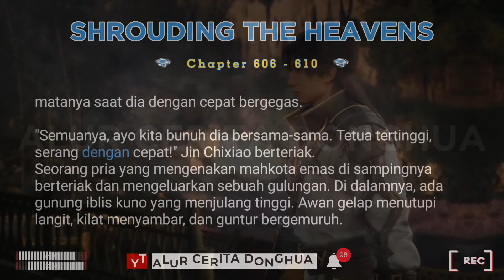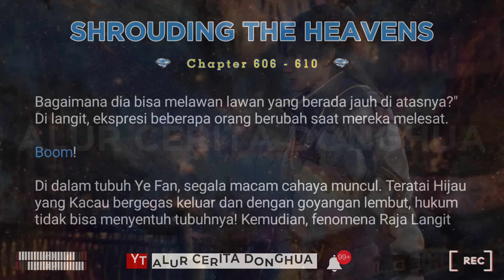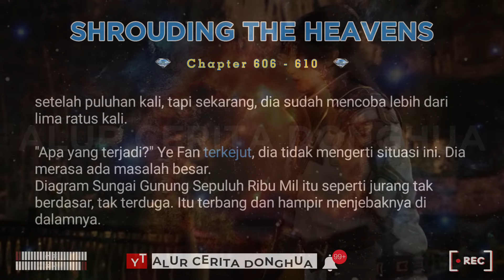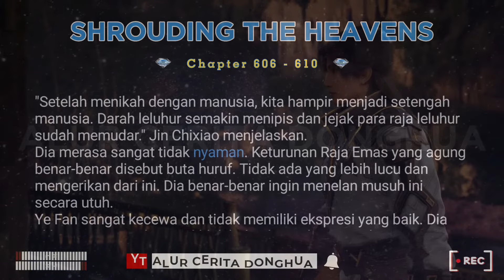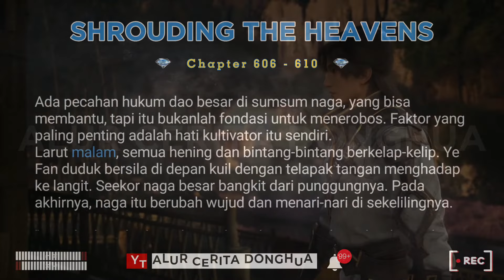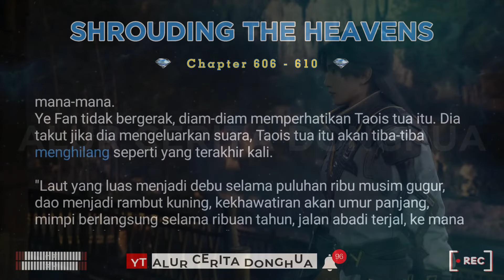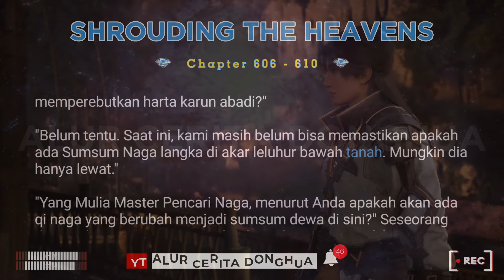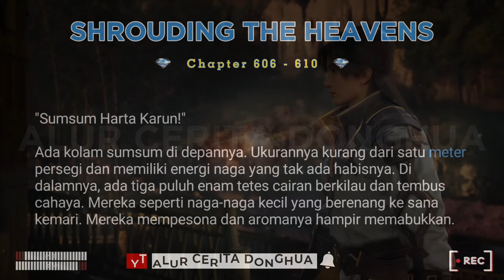Shrouding The Heavens 606 - 610 | Alur Cerita Donghua Zhe Tian 遮天 versi Novel Sub Indo Terbaru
Alur Cerita Donghua Shrouding The Heavens Bab 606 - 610 versi Novel Subtitle Indonesia | Zhe Tian 遮天

Episode 606 Delapan Larangan
Episode 607 Misteri terakhir dari tubuh manusia
Episode 608 Kirin Tersembunyi di Lapangan
Episode 609 Orang Suci Kedua
Episode 610 Mengatasi Kesengsaraan dan Mendapatkan Sumsum

Metode kultivasi yang ada di Shrouding The Heavens diciptakan oleh Shi Hao (Perfect World) yang berfokus pada pengembangan potensi diri sendiri. Membuka alam rahasia tubuh kultivator tanpa bergantung pada dunia eksternal, dan dengan pengembangan alam rahasia tubuh, kultivator secara alami akan mendapatkan banyak keterampilan supernatural.

Metode kultivasi yang diciptakan Shi Hao terdiri dari 7 tingkatan, tetapi hanya 5 yang di ajarkan kepada generasi selanjutnya di Dunia Shrouding.

🌚 Tingkat I - Alam Rahasia Lautan Reinkarnasi (Wheel and Sea Realm)
Untuk berkultivasi, kultivator harus membuka Sea of Bitternes menciptakan Spring of Life dalam keheningan, membentuk vitalitas, membiarkan mata air kehidupan yang penuh dengan vitalitas bergejolak dan mengalir, menumbuhkan meridian ilahi, dan di tumbalkan ke dalam Divine Bridge untuk mencapai Paramita!
1. Sea of Bitterness / Lautan Kepahitan
2. Spring of Life / Mata Air Kehidupan
3. Divine Bridge/ Jembatan Ilahi
4. Paramita

🌍 Tingkat II - Alam Istana Suci (Dao Palace Realm)
Sebenarnya gak ada tahapan yang pasti untuk bagian ini, dan tahap latihannya juga berbeda-beda karena tergantung pada masing-masing kultivator.
Lima organ tubuh manusia mengandung lima elemen dari nature of pancer, mengkultivasikan alam rahasia ini mengandung lima dewa yang punya kekuatan megic yang luar biasa dan gak terbatas.
1. Heart's Divine Depository
2. Lung's Divine Depository
3. Liver's Divine Depository
4. Spleen's Divine Depository
5. Kidney's Divine Depository

🌕 Tingkat III - Alam Empat Kutub
Alam empat kutub mengacu pada Kidal dan Kinan!
Empat anggota tubuh kultivator setara dengan empat kutub langit dan bumi, dan tujuan alam rahasia empat kutub adalah untuk memperbaiki empat anggota tubuh manusia, yang tergantung pada masing-masing kultivator.
Kultivator bisa memilih kutub mana yang mau di kultivasikan terlebih dahulu, dan umumnya, yang muda dan teteg berada di alam rahasia empat kutub ekstrim, dan orang jenius biasanya melangkah ke tahap empat kutub kesempurnaan ekstrem di usia muda. Ada 4 Tingkatan dari Heavenly Layer 1 - 4

🌝 Tingkat IV Alam Tranformasi Naga
Setiap tahap adalah perubahan transformasional.
Alam rahasia ini menumbuhkan sumsum tulang belakang kultivator, karena di SHT sumsum tulang belakang adalah naga kultivato. Setelah menerobos alam ini, kultivator bisa pinya kekuatan gak terbatas. Ketika mencapai Tahap Delapan Transformasi Naga, kultivator bisa menjadi Tetua Sekte, dan saat mencapai Transformasi Kesembilan dari bisa mencalonkan diri menjadi Tetua Tertinggi. Ada 4 Tingkatan dari Heavenly Layer 1 - 9

🌞 Tingkat V - Alam Platform Abadi
Alam rahasia Platform Abadi adalah yang paling misterius dan kompleks, melampaui semua alam rahasia sebelumnya dan rentang kekuatannya juga sangat besar. Jalan Memotong Tiga Abadi telah memblokir banyak jenius surgawi, sebenarnya banyak orang yang luar biasa telah melesat menerobos alam platform abadi, tapi nge-stuck di tahap awal karena memang sangat sulit untuk menerobos.
1. Half-Step Supreme Being
2. Supreme Being
3. Supreme King
4. Saint
5. Saint King
6. Great Saint
7. Quasi-Emperor
8. Great Emperor
9. Immortal of the Mortal World

🪐 Tingkat VI Alam Dewa Tiga Kaki dan  VII Penggabungan Tubuh!
Tingkat kultivasi yang diciptakan Shi Hao tetapi gak di turunkan ke generasi selanjutnya di shrouding the heavens